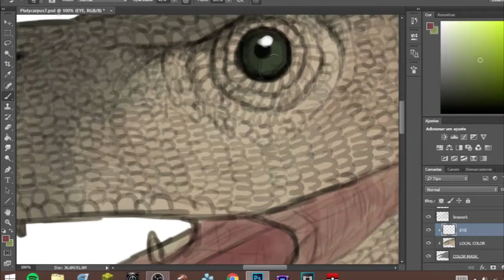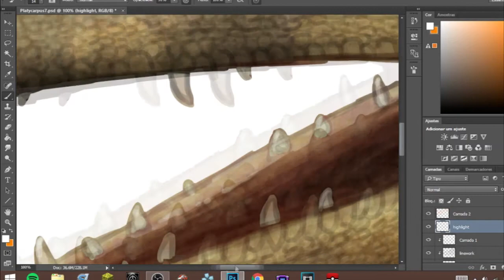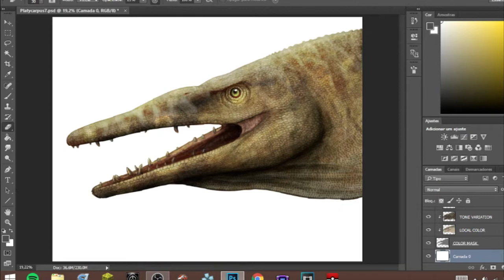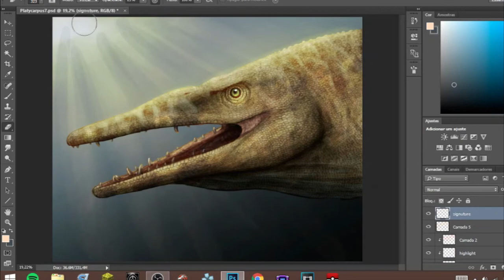Platecarpus (mosasaur) - Artlapse Ep.19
And we are back with another video, this time showing the timelapsed process of my paleoart

Support my art: (and get urself something nice :D)